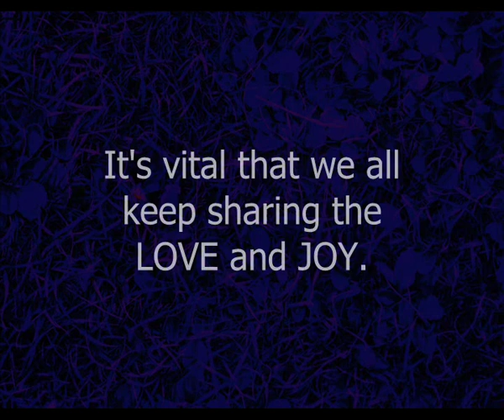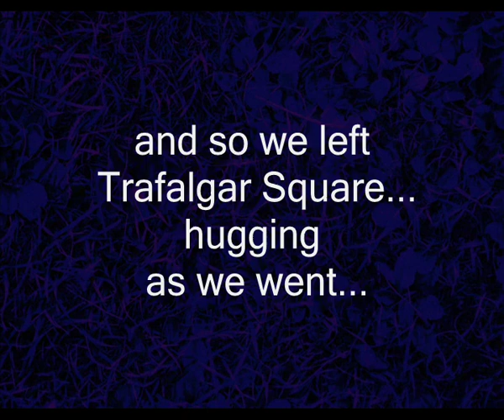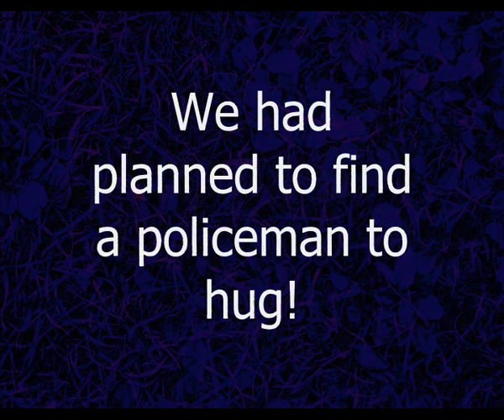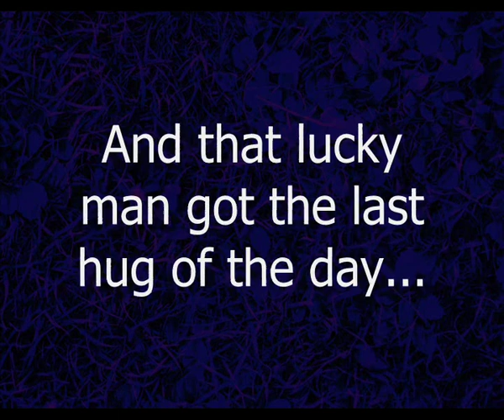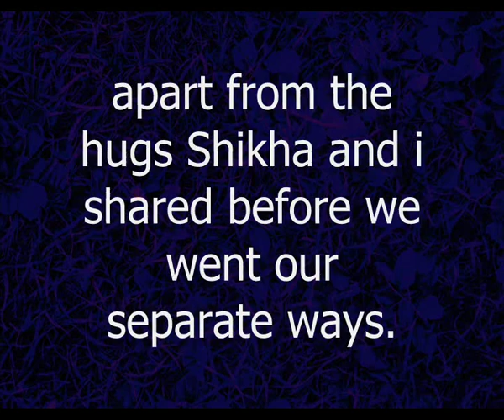Free Hugging With Shikha!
A bunch of us arranged to meet up in Trafalgar Square at 11am on Saturday 6th December 2014.  In the event only Shikha and myself (armed with camera lol) turned up.  So Shikha and i set off on a Free Hugging Adventure...hence Free Hugging with Shikha. The weather was awesome, Shikha was a star!  I had a lovely time - thank you, bless you Shikha.
Thanks also to Charly David-Purdon for letting me use his original music "Hugs".  Charly can be found on Soundcloud.